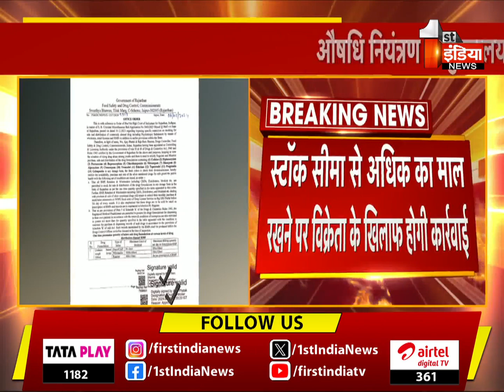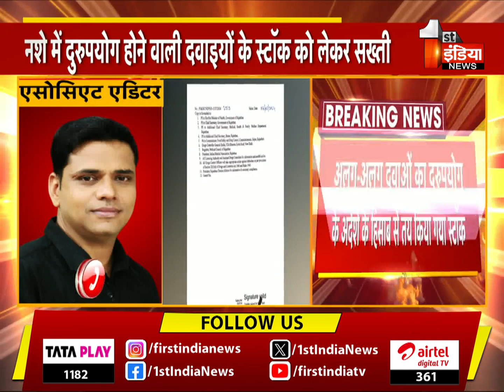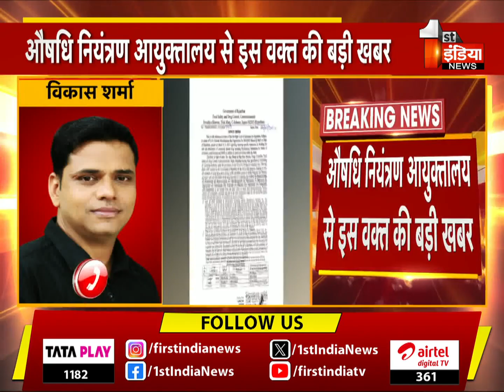औषधि नियंत्रण आयुक्तालय से बड़ी खबर, नशे में दुरुपयोग होने वाली दवाइयों के स्टॉक को लेकर सख्ती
About this Video:
औषधि नियंत्रण आयुक्तालय से इस वक्त की बड़ी खबर नशे में दुरुपयोग होने वाली दवाइयों के स्टॉक को लेकर सख्ती रिटेलर, होलसेलर और  RMP डॉक्टर्स के लिए निर्धारित की स्टॉक सीमा ड्रग आयुक्त इकबाल खान के निर्देश पर जारी हुए दवाओं के विस्तृत आदेश  ड्रग कंट्रोलर अजय फाटक, राजाराम शर्मा ने जारी किए स्टॉक सीमा के आदेश  14 तरह की साइक्रोट्रॉपिक दवाइयों का खरीद-बेचान का स्टॉक किया सीमित  अलग-अलग दवाओं का दुरुपयोग के अंदेशे के हिसाब से तय किया गया स्टॉक स्टॉक सीमा से अधिक का माल रखने पर विक्रेता के खिलाफ होगी कार्रवाई  | 09 May 2024